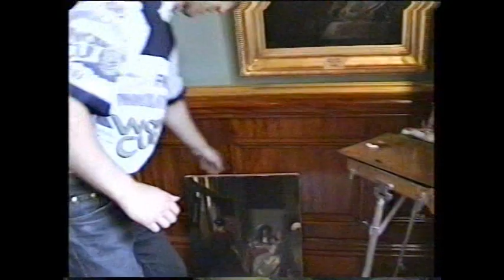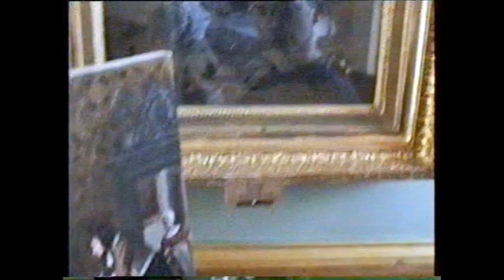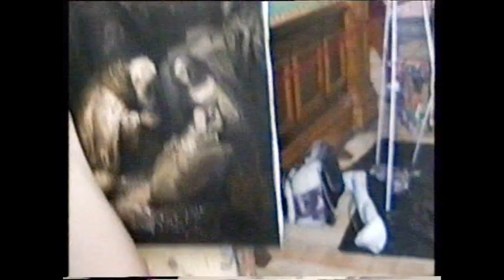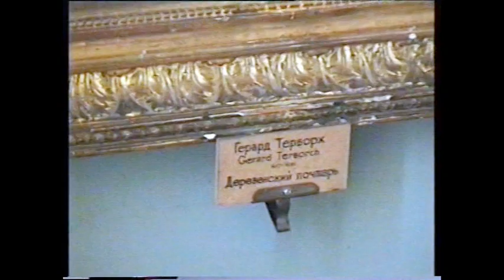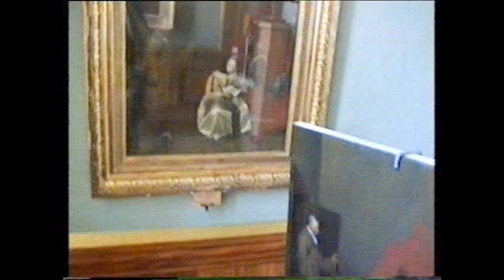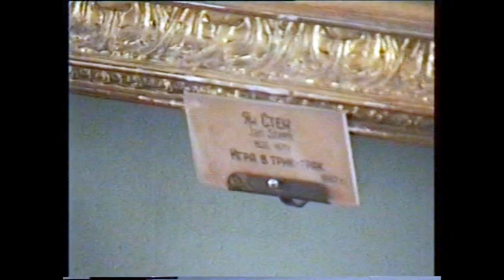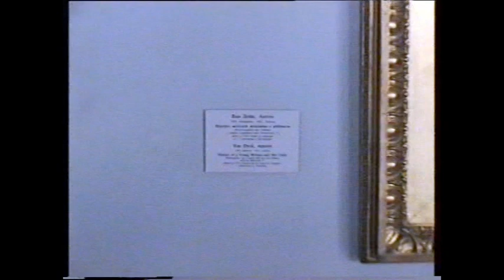РАЖВиЗ. 2 курс. Летняя практика. Копирование в Эрмитаже 05.07.1999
РАЖВиЗ. 2 курс. Летняя практика. Копирование в Эрмитаже.
На видео: Зяблов Ярослав Игоревич, Кожин Семён Леонидович, Юшманова Татьяна Сергеевна, Харитонова Татьяна Олеговна, Шиленков Марк Валерьевич, Тимонина Анна, Сапункова Наталья, Муковнин Евгений Владимирович, Полозов
 Александр, Богданов Максим.
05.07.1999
00:00 - Intro
00:15 - художник Зяблов Я. И. за копированием картины Ян Стен «Гуляки»
01:41 - художник Полозов А.  за копированием картины ... «...»
02:40 - художник Муковнин Е. В.  за копированием картины Ян Стен «Игра в Трик-Трак»
03:29 -  художник Шиленков М. В. за копированием картины Бартоломе Эстебана Мурильо «Мальчик с собакой»
04:16 -  художник Сапункова Н. за копированием картины Рембрандта Харменс ван Рейн «Поклонение волхвов»
05:14 -  художник Юшманова Т.С. за копированием картины Рембрандта Харменс ван Рейн «Портрет старика в красном»
05:39 -  художник Тимонина А.  за копированием картины Рембрандта Харменс ван Рейн «Портрет пожилого мужчины»
06:34 -  художник Харитонова Т.О.  за копированием картины Рембрандта Харменс ван Рейн «Портрет Бартье Мартенс Домер»
06:50 - художник Кожин С. Л. за копированием картины Герарда Терборха «Деревенский почтарь» Деревенский почтарь. Ок.1655г. Дерево, масло.Размеры: 58,5 х 47,5 см. Приобрет. из собрания Кроза в Париже в 1772г. Инв.№ГЭ883
08:20 - вид из окна Эрмитажа в зале малых голландцев
08:48 - место мастера, художник Зяблов Я. И. за копированием картины Ян Стен «Гуляки»
10:10 - невеста висит на художнике Муковнине Е.В.
10:22 - художник Комов И. Н. за копированием картины Ван Дейка Антона «Портрет ...»
10:59 - несколько картин из зала художника Ван Дейка Антона в Эрмитаже
10:22 - художник Богданов М.  за копированием картины Ван Дейка Антона « Портрет молодого человека» Фландрия, около 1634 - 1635 гг. Ван Дейк, Антонис. 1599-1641 Холст, масло. 79 x 63,5 см